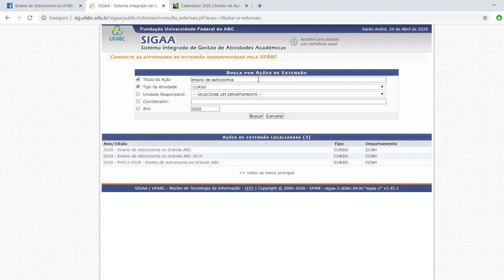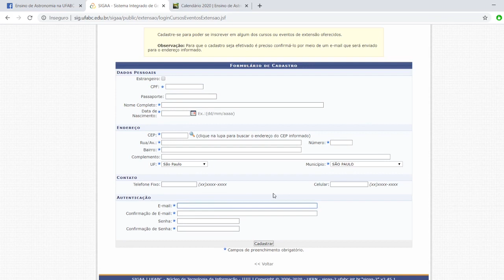Tutorial para fazer a inscrição no curso